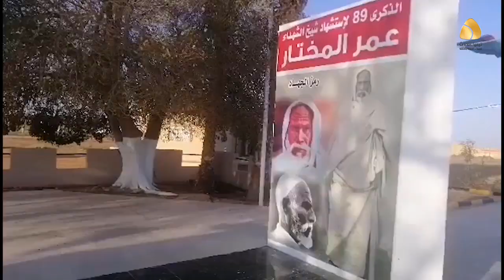ليبيا تحيي يوم الشهيد في ذكرى استشهاد شيخ الشهداء عمر المختار